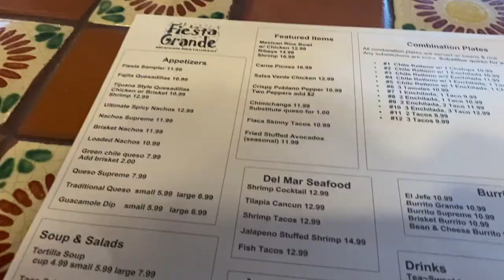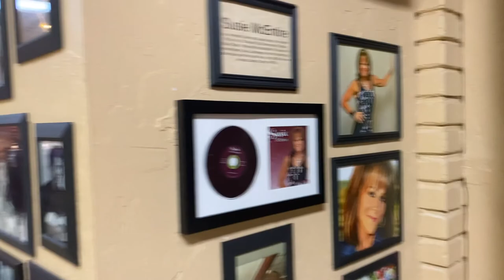Testing the Coupe Gone Wrong | Thunder Valley East vs West | Dragracing Vlog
In this video, we go back to Oklahoma to test the Coupe at Thunder Valley Raceway Park during the East vs West event. Jacob didn't intend to race in the event, just test during the downtime in between racing classes. It definitely did not go as planned, but we learned along the way and had a great time watching some friends race! We hope you enjoy the video. :)